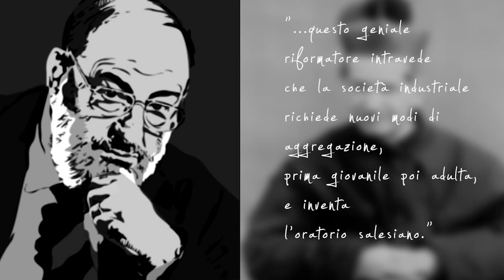Bicentenary Year of the Birth of Don Bosco (in HD)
This is the first video presented at a news conference to launch the promotion of the Bicentenary Year of the Birth of Don Bosco (St. John Bosco).